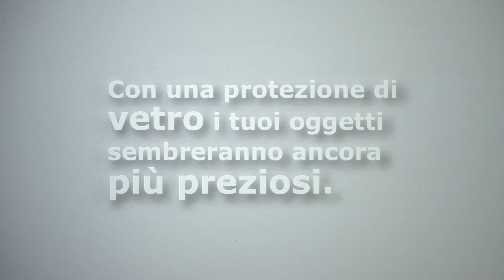Presenta i tuoi oggetti e le tue collezioni preferite in eleganti vetrine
Il tuo vaso preferito, un bellissimo anello, un meraviglioso oggetto ereditato o una collezione di pezzi pregiati che meritano una bella presentazione. Il modo migliore per mettere in mostra questi ed altri oggetti è la classica vetrina È la soluzione ideale per proteggere i tuoi oggetti di valore dalla polvere e - con la luce giusta – farli brillare!

Se vuoi mostrare al mondo la tua collezione, non ti servono né raggi laser né guardie da museo. Campane di vetro, scaffali con sportelli di vetro o vetrine sono soluzioni molto più semplici. E ricorda: scegli solo pochi oggetti, per un effetto ancora migliore! Meglio un solo anello (non quello di Mordor, possibilmente) che tanti gingilli sparpagliati; meglio un unico vaso che un esercito di porcellane! Così potrai davvero valorizzare i tuoi oggetti e la tua collezione non sembrerà sovraccarica. A proposito: le strisce e i nastri a LED di IKEA sono ottimi per illuminare la tua vetrina, se non dotata di una fonte di luce propria, e aggiungono un tocco di brillantezza!